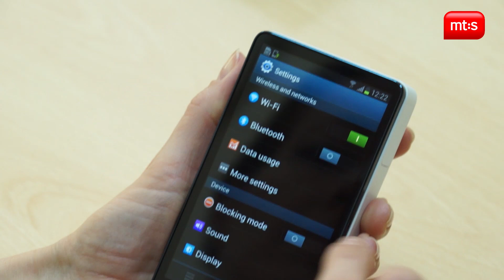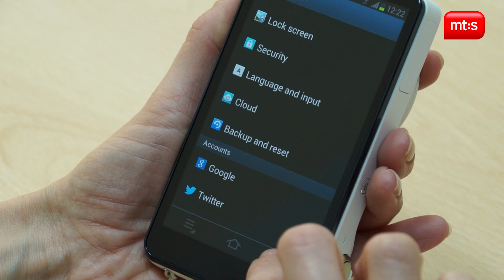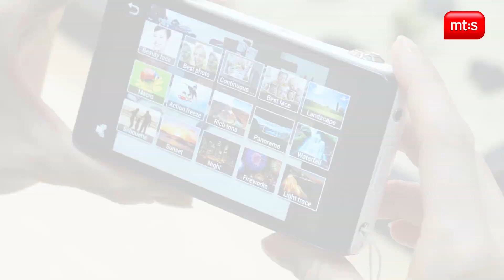Samsung Galaxy GC100 Camera White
Osnovne karakteristike: SMS, MMS, EMS, GPS, Wi-fi, Bluetooth, USB port
OS: Android v.4.1
ekran: Super Clear LCD 16M boja
kamera: 16.3 MP
memorija: 8 GB, eksterna -- micro SD do 64 MB

Numera - Sunrise
Autori - Kinetik & Outsourced